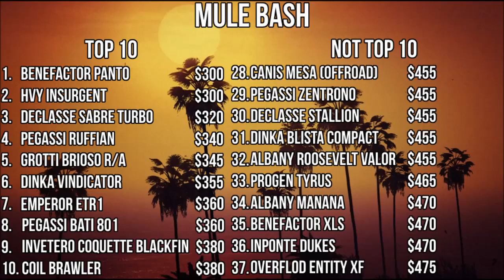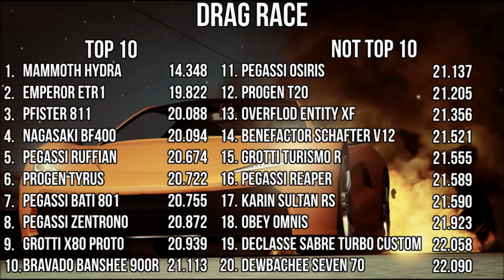Grand Theft Auto 5 Vehicles Progen Tyrus